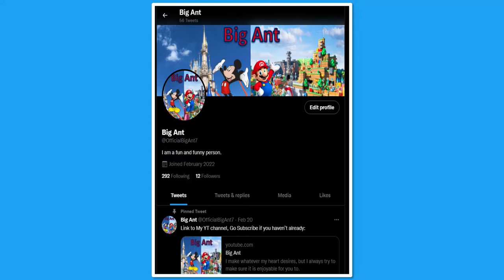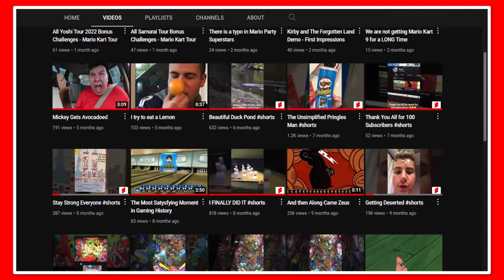I've made a mistake (or did I)?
Why do I do Stuff I know I will Regret?

Deep Focus Music - 4 Hours Of Music For Studying, Concentration And Work © Quiet Quest - Study Music